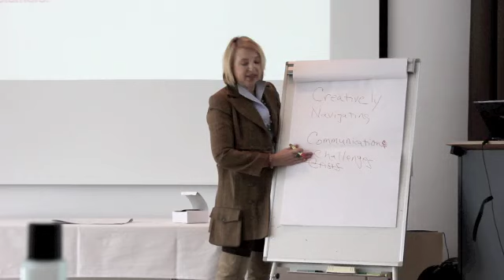BRANDit April 2011